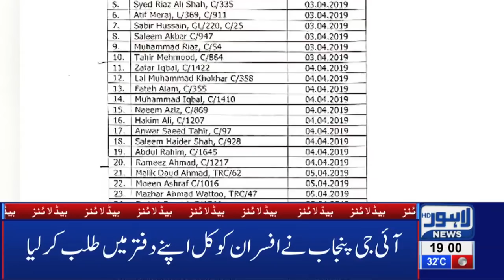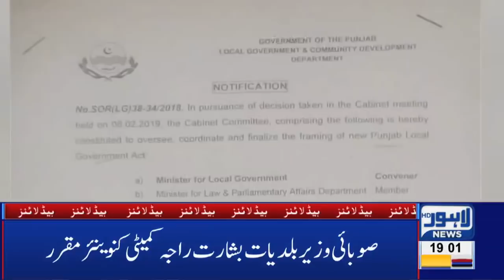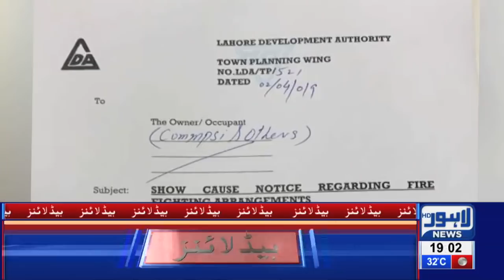07 PM Headlines Lahore News HD – 2nd April 2019